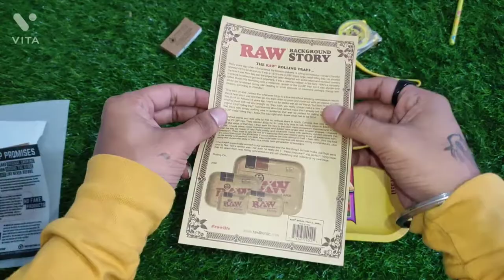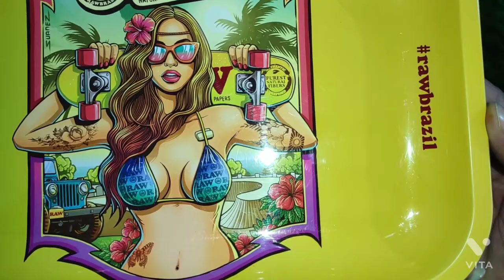RAW Rolling Tray Unboxing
amazon

The Raw Small metal tray is 11 inches long and 7inches in width the tray will easily accommodate your rolling papers, filters and tobacco and being small will fit into any draw or cupboard, keeping all your smoking accessories in one place and if needed out of sight! The metal used to make the Raw Metal Tray is from high quality premium material, which has then had all four corners rounded off, em-blazed with the Raw Rolling Paper design from all their classic papers. The tray is smooth to the touch and can be easily wiped down with a cloth if required, is surprisingly durable and is 100% non flexible. If you are looking for small tray, easily to store and to keep your smoking supplies in one spot this is it.